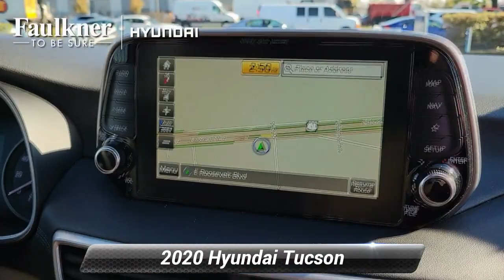Used 2020 Hyundai Tucson Ultimate, Philadelphia, PA LU223804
***POWER LIFTGATE MOONROOF HEATED/COOLED LEATHER SEATS***Clean CARFAX. CARFAX One-Owner. Certified. Black Noir Pearl 2020 Hyundai Tucson Ultimate 2.4L I4 DGI DOHC 16V Apple CarPlay & Android Auto, Auto High-beam Headlights, Delay-off headlights, Exterior Parking Camera Rear, Front fog lights, Fully automatic headlights, Heated & Ventilated Front Bucket Seats, Heated front seats, Heated rear seats, Leather Seat Trim, Navigation System, Power driver seat, Power Liftgate, Power moonroof, Power passenger seat, Security system, Split folding rear seat, Steering wheel mounted audio controls, Ventilated front seats.21/26 City/Highway MPGHyundai Certified Pre-Owned Details:* Roadside Assistance* Vehicle History* 173+ Point Inspection* Warranty Deductible: $50* Limited Warranty: 60 Month/60,000 Mile (whichever comes first) from original in-service date* Includes 10-year/Unlimited mileage Roadside Assistance with Rental Car and Trip Interruption Reimbursement; Please see dealers for specific vehicle eligibility requirements. 10-Year/100,000 Mile Hybrid/EV Battery Warranty. 3 months Siru-iusXM trial subscription* Powertrain Limited Warranty: 120 Month/100,000 Mile (whichever comes first) from original in-service date

[RLVID:6228:aae00c0c3f094ba0:75bd6d2a1a97cb15:1]